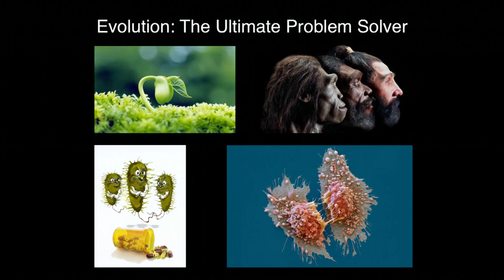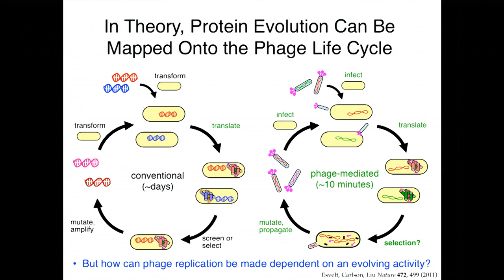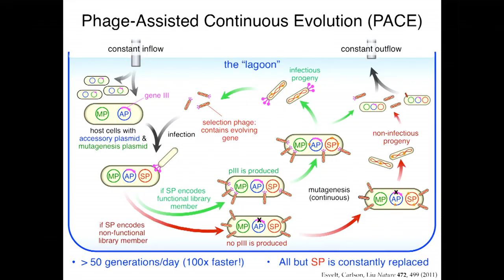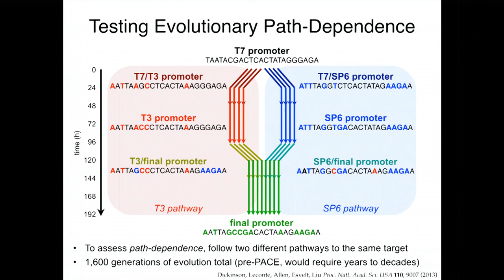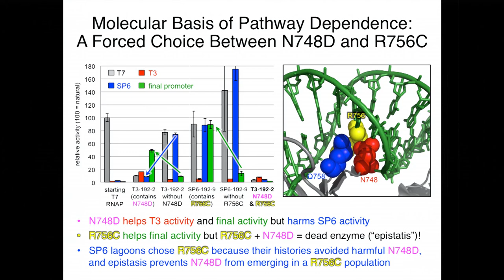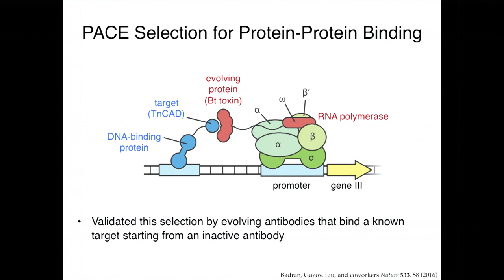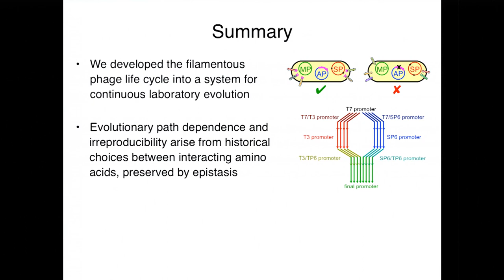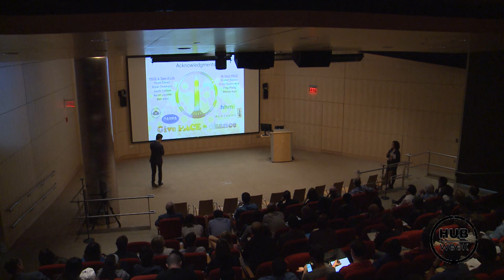Harnessing Evolution to Solve Problems in Biotechnology and Therapeutics Science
David Liu

Biological evolution has solved many challenging molecular problems with breathtaking effectiveness. Researchers have begun to harness the remarkable power of evolution to address problems of their own choosing, rather than of nature’s choosing. In this lecture, Liu will describe the development and first applications of phage ­assisted continuous evolution (PACE), a method that enables proteins to evolve continuously in the laboratory for the first time, accelerating the speed of laboratory evolution ~100­fold. The Liu group has used PACE to rapidly evolve a wide variety of proteins with the potential to serve as novel therapeutic agents, as well as to study the reproducibility and path dependence of evolution over thousands of generations in a practical time frame. Liu will also describe a recent effort to use PACE to address a major problem facing worldwide agricultural productivity: the rise of insects resistant to a widely used protein insecticide.

Bio:
David R. Liu is professor of chemistry and chemical biology at Harvard University, a Howard Hughes Medical Institute (HHMI) investigator, and a core institute member and vice chair of the faculty at the Broad Institute of MIT and Harvard. Liu’s research integrates chemistry and evolution to illuminate and program biology. His major research interests include the evolution and intracellular delivery of proteins with next-generation therapeutic potential; the development and application of genome-editing proteins; and the discovery of therapeutically relevant synthetic molecules and synthetic polymers through DNA-templated organic synthesis, an approach developed in his laboratory.

Liu graduated first in his class at Harvard with a bachelor's degree in chemistry before entering the Ph.D. program at U.C. Berkeley. He performed research on sterol biosynthesis under Professor E. J. Corey's guidance throughout his undergraduate years. In the group of Professor Peter Schultz, Liu initiated the first general effort to expand the genetic code in living cells. He earned his Ph.D. in 1999 and became assistant professor of chemistry and chemical biology at Harvard University in the same year. He was promoted to associate professor in 2003 and to full professor in 2005. Liu was also appointed as a Howard Hughes Medical Institute Investigator in 2005 and joined the JASONs, academic advisors to the U.S. government on science and technology, in 2009.

Liu has earned several university-wide distinctions for undergraduate and graduate student teaching at Harvard, including the Joseph R. Levenson Memorial Teaching Prize in 2007, the Roslyn Abramson Award in 2003, and a Harvard College Professorship in 2007. Liu has published more than 130 papers in chemical biology, molecular biology, and organic chemistry. His research accomplishments have earned distinctions including the American Chemical Society Pure Chemistry Award and the American Chemical Society Arthur C. Cope Young Scholar Award.